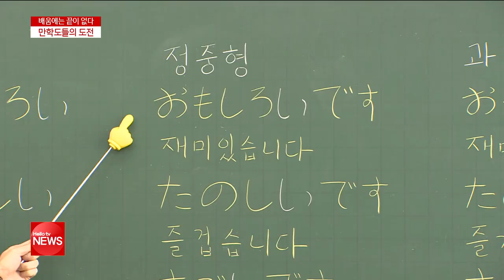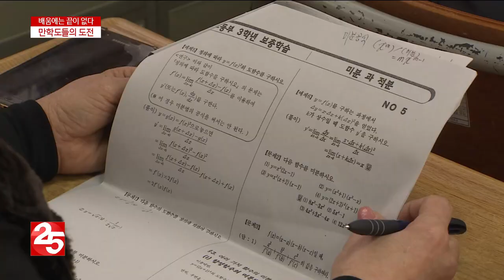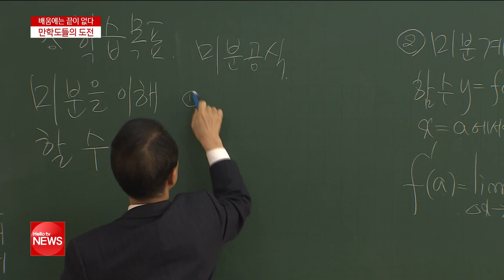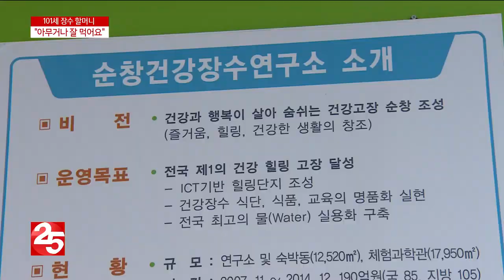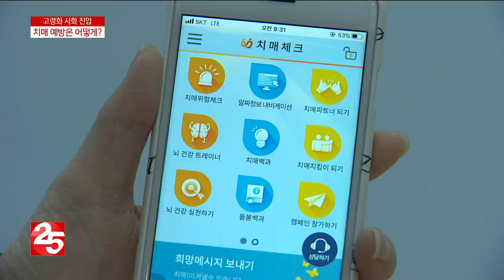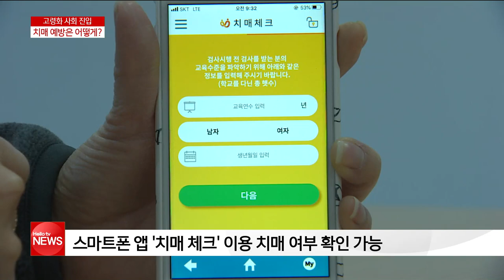1월 27일 헬로TV뉴스 전남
1. 배움에는 끝이 없다···'인생은 50부터'
2. 인생을 즐겁게···′춤바람′ 난 어르신들
3. 시니어 바리스타···양질의 일자리 눈길